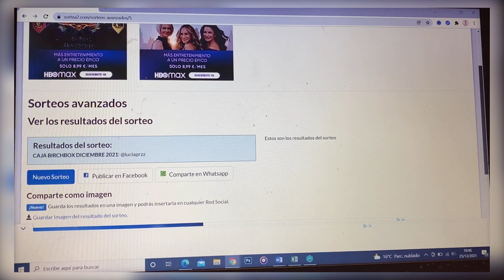7️⃣ OUTFITS👗PARA 7️⃣ DÍAS DE LA SEMANA 🗓|| ESPECIAL TERCIOPELO || Shopping con Belén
Hola mis PersonasAuténticas, os dejo el video con los 7 outfits para los 7 días de la semana, el protagonista el terciopelo. Espero que os guste. Muchas gracias por vuestro apoyo.

GANADORA DEL SORTEO CAJA BELLEZA BIRCHBOX MES DICIEMBRE:

ENHORABUENA!!!🎉🎉🎉@luciaprzz  espero que la disfrutes!!!

📌Recuerda dejarme un comentario en este video y escríbeme por mi cuenta privada de instagram para darme tus datos y poder enviarte el regalito a casa.

Si no aparece la ganadora, en el plazo de una semana, tengo a una persona más en reserva.

Mucha suerte 🍀para mis personas auténticas💖, en los siguientes sorteos🎁 Os quiero ❤️

💠Fuente imágenes: Pixabay, PicsArt